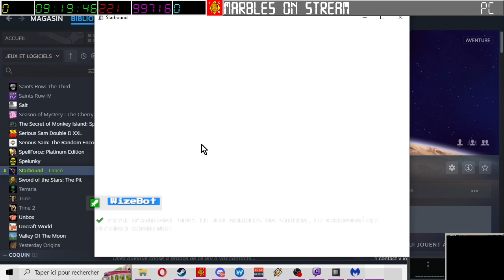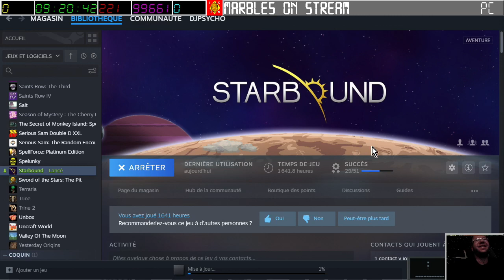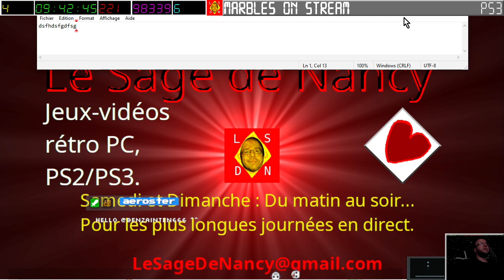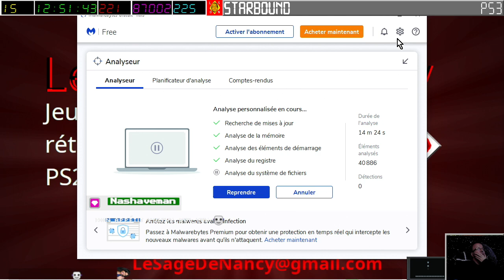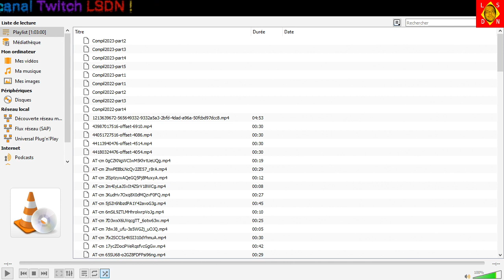[14-10-2023] Starbound avec PtitSeb_Live et AJCLub06 - Episode 17 [LSDN]